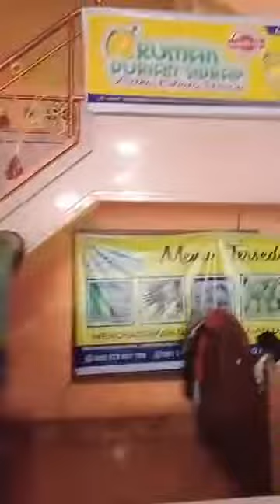Durian Bawor tembaga super Sulawesi, Durian terbaik di kelasnya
durian Bawor tembaga super Sulawesi